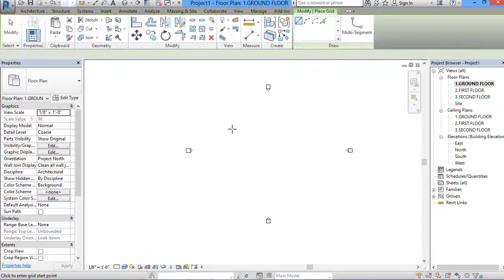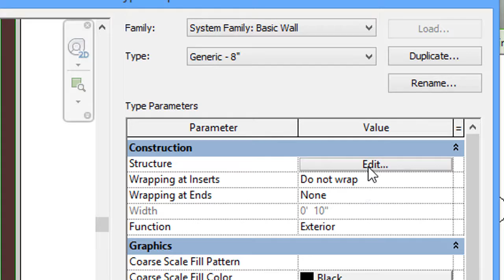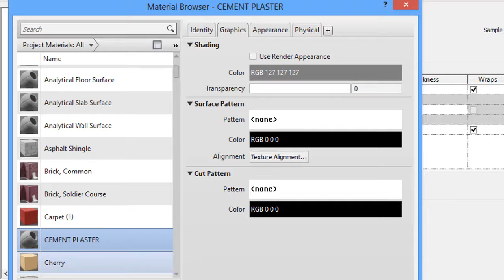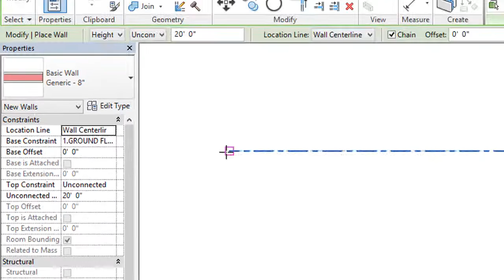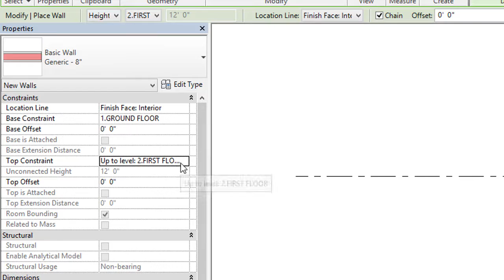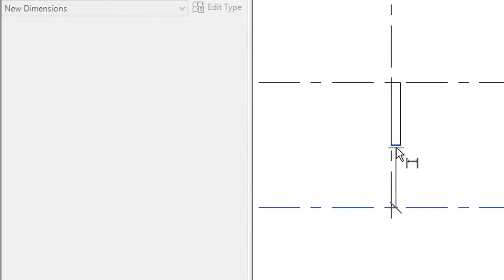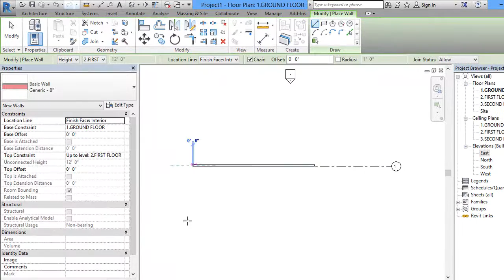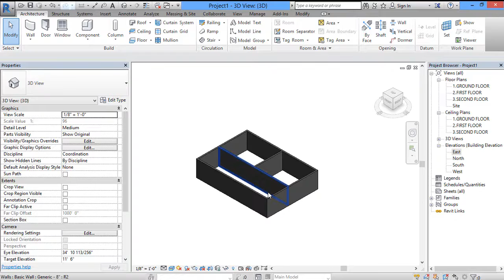06-HOW TO CREATE AND EDIT WALLS IN REVIT ? (TELUGU)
HOW TO CREATE AND EDIT WALLS IN REVIT ?

EASY REVIT LEARNING CHANNEL IS SUPPORTED BY FIRST POINT ENGINEERS ACADEMY ,HYDERABAD.THROUGH THIS TUTORIALS WE WOULD LIKE TO GIVE FULL KNOWLEDGE OF REVIT ARCHITECTURE AND STRUCTURE IN HINDI,ENGLISH AND TELUGU.
FOR LIVE CLASSES U CAN VISIT US AT FIRST POINT ENGINEERS ACADEMY,NEAR NAMPALLY METRO STATION,HYDERABAD,TELANGANA STATE,INDIA.
THANQ.